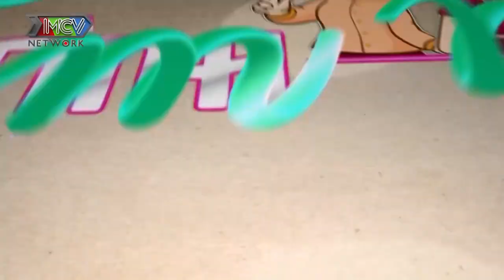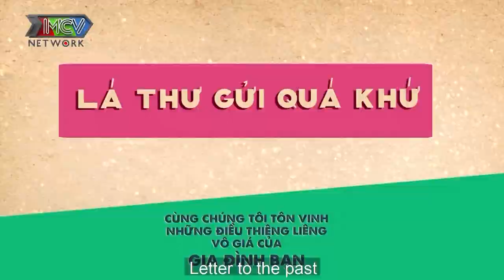ĐÊM TÂN HÔN vợ chồng quay lưng vào nhau sáng ra MẮC CỠ GẦN CHẾT mấy đêm sau MỚI DÁM ĐỤNG CHẠM